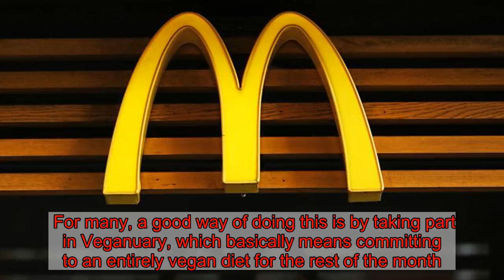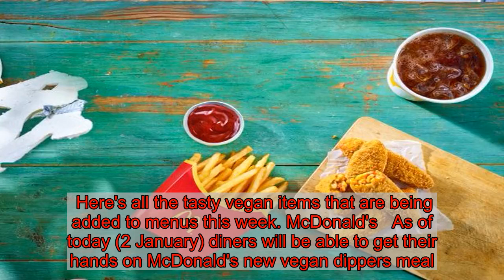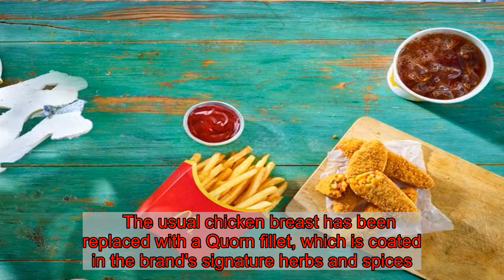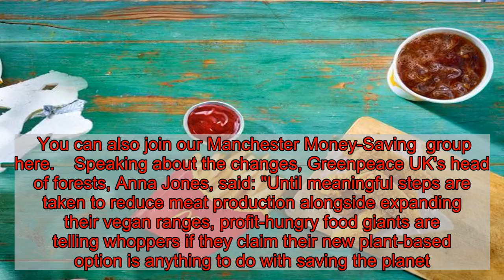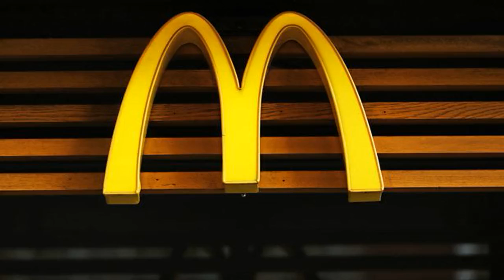Huge menu changes happened in McDonald's, Greggs and Costa today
Now Christmas and New Year are finally over, people across the nation are re-assessing their diets in a bid to change their lifestyle choices.  For many, a good way of doing this is by taking part in Veganuary, which basically means committing to an entirely vegan diet for the rest of the month.    But this doesn't mean you'll have to survive on a diet of chickpeas and tofu, as a load of everyone's favourite fast food chains have revealed that they will begin to offer up brand new vegan treats this week.  Here's all the tasty vegan items that are being added to menus this week. McDonald's   As of today (2 January) diners will be able to get their hands on McDonald's new vegan dippers meal.  The dippers are filled with red pepper rice, tomato pesto and split pea mix, and will be a permanent menu addition.  The veggie dippers will be available as both a single menu item and as a meal.  Four individual dippers will set you back £3.29, or you can get a medium meal for £4.99.  The dippers will also be available as part of a happy meal, which is set to cost the reasonable price of £2.99. KFC   On 2 January, KFC branches across the UK will be selling Zero Chicken burgers.   The usual chicken breast has been replaced with a Quorn fillet, which is coated in the brand's signature herbs and spices. It's topped off with vegan mayo and lettuce, and is served in a soft-glazed bun.  Each burger costs £3.99 (without sides). Costa   From today,  Costa's new Vegan Smoky Ham & CheeZe Toastie is available in stores.  Greggs   Greggs' popular steak bake has had a vegan makeover, and now comes as a completely meat-free option.  Each 'fake bake' is filled with pieces of Quorn, which have been mixed with diced onions and meat-free gravy.  The meatless pasties cost £1.55 each, and have already been a hit with diners.  Shopping news, deals and money-saving tips    For all the latest shopping news, deals, beauty tips and fashion trends, and the best money-saving tips from our shopping, money-saving and consumer writer Rachel Pugh, who you can follow here.  You can also join our Manchester Money-Saving  group here.    Speaking about the changes, Greenpeace UK's head of forests, Anna Jones, said: "Until meaningful steps are taken to reduce meat production alongside expanding their vegan ranges, profit-hungry food giants are telling whoppers if they claim their new plant-based option is anything to do with saving the planet.   Video Loading  Video Unavailable  Click to play Tap to play   The video will start in 8Cancel  Play now   "Climate science consistently says we must more than halve meat consumption globally by 2030. It’s not token vegan burgers that will stop climate breakdown, it’s a wholesale shift away from meat and dairy."